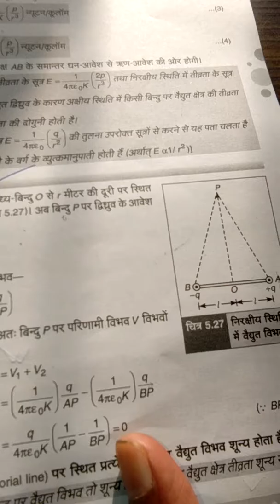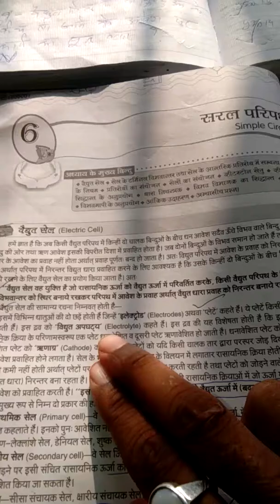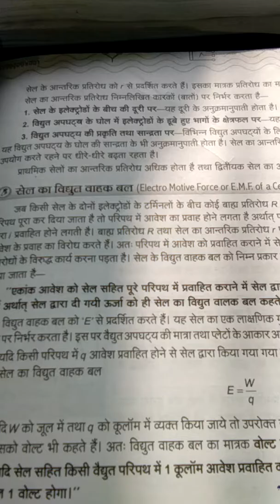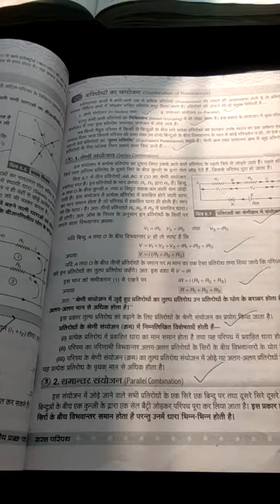Important questions : paper 2.12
Paper 2 vidut aur chumbak,  important questions only.